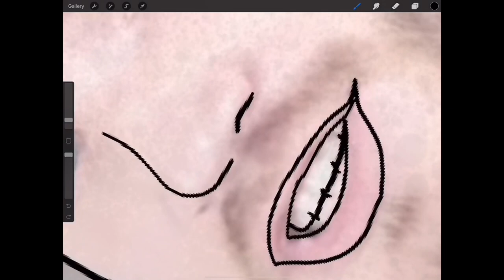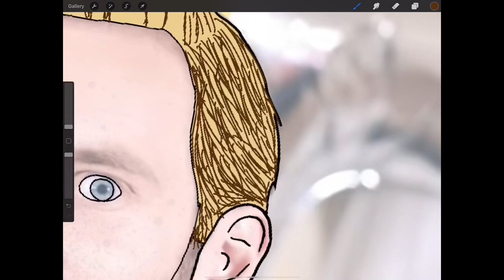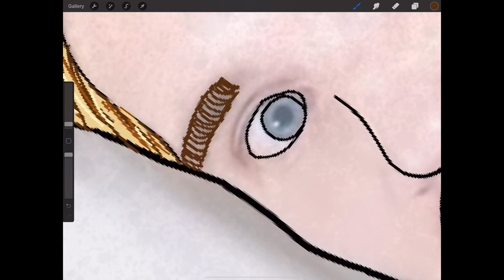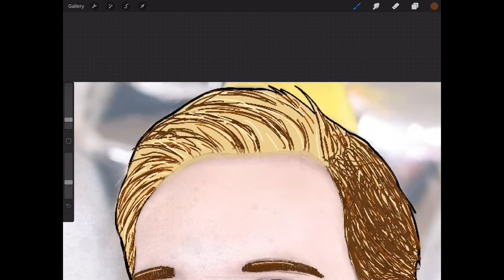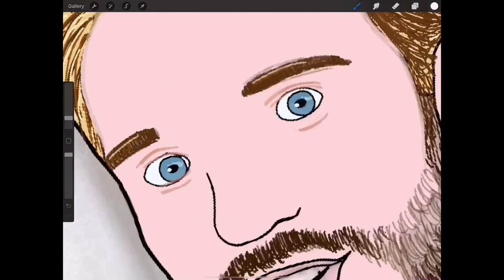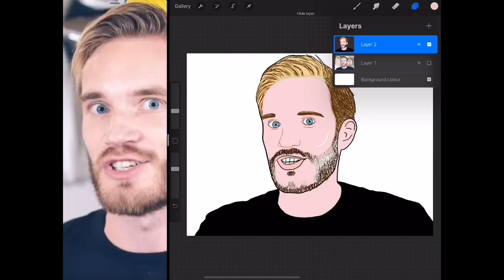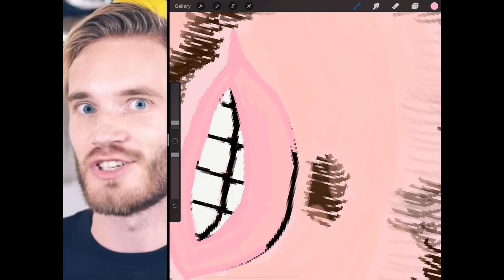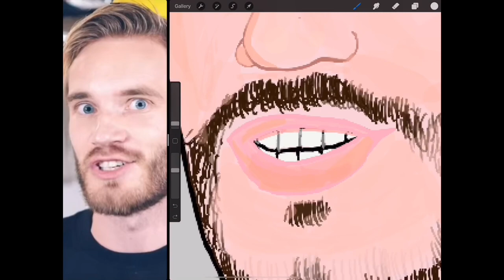I Drew PewDiePie (Fan Art)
Created with Procreate. Drawn on iPad Pro 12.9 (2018) w/ Apple Pencil
Hey guys, I know this illustration isn’t perfect. I’m still learning many of the basics of digital drawing and there’s many ways I can improve on my skills and techniques.